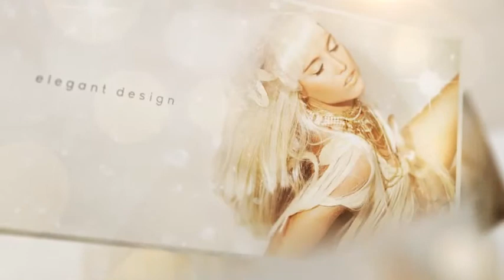Film Show | After Efects Project Files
FullHD(1920×1080) Res.
NO Plugin (pre-render Optical Flares,Trapcode Particular)